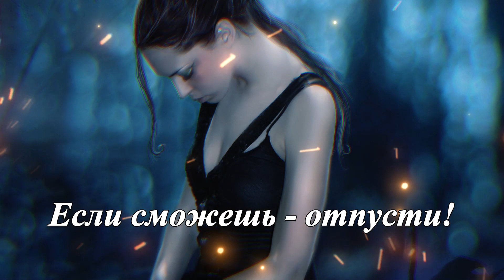Hammali & JONY - Грусть от тебя | trend music | Премьера трека 2023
*All Variations in this Video are created by me (I'm stuck)